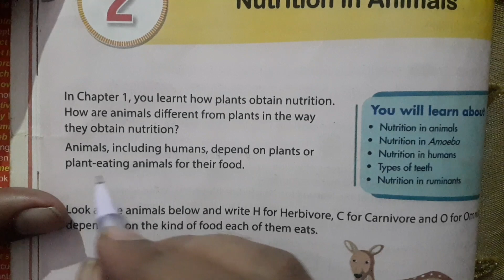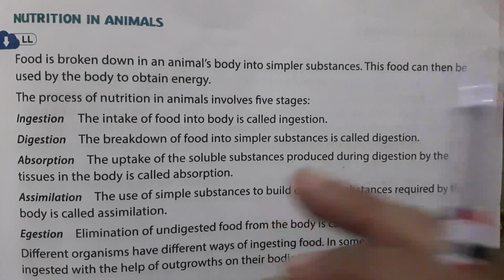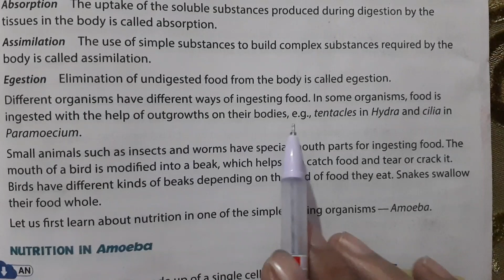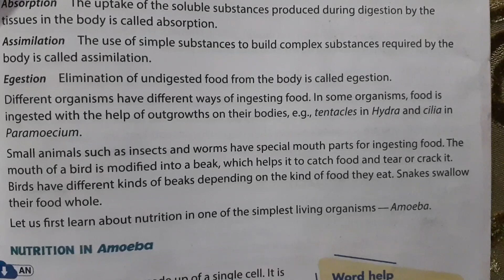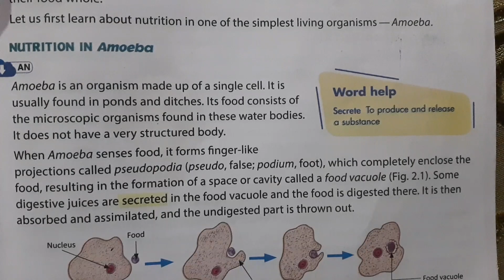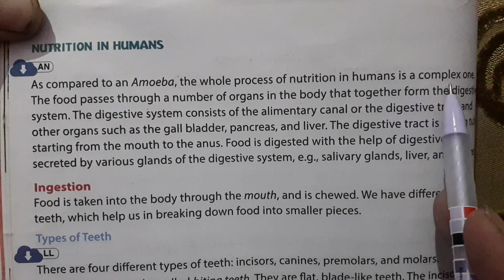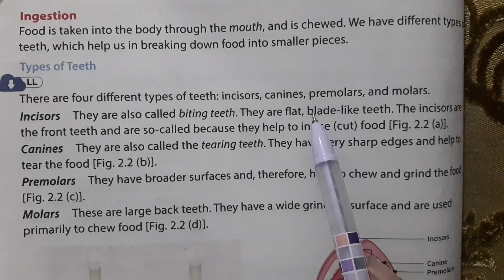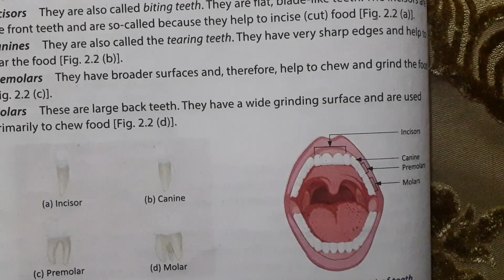Nutrition in animals, nutrition in amoeba, types of teethclass 7th chapter 2nd oxford book